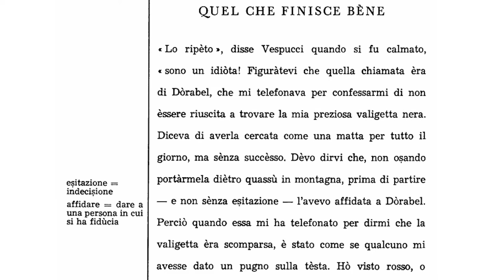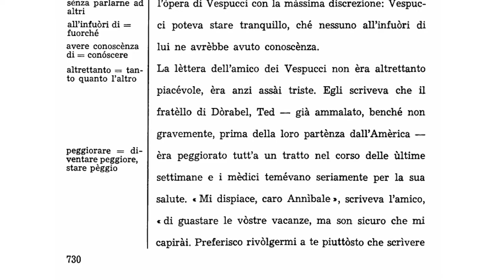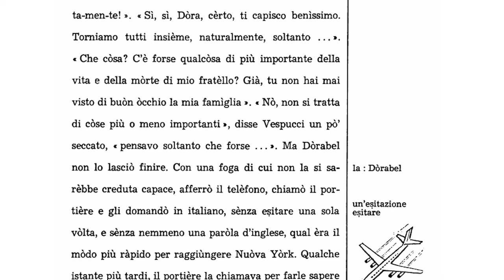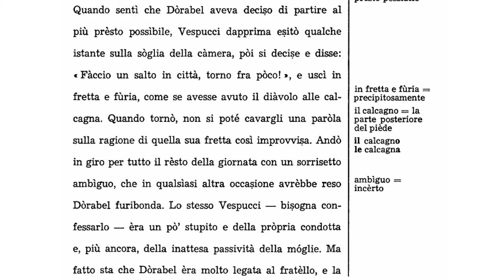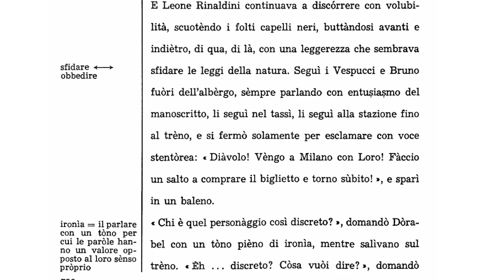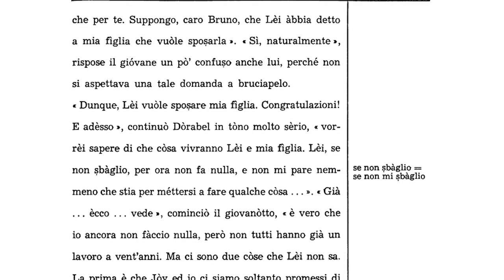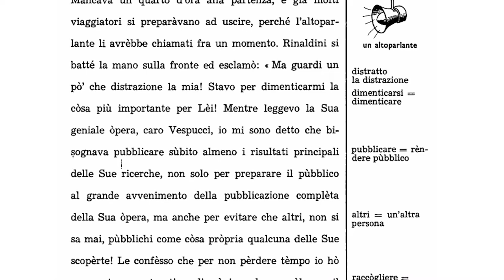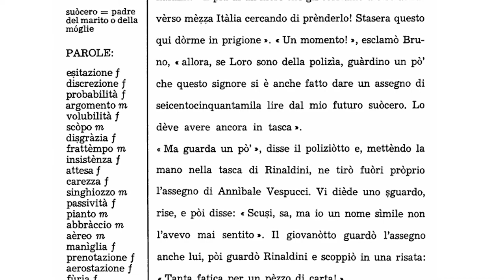(50/50) Italian by the Nature Method (L'Italiano Secondo Il Metodo Natura) | La Fine del Libro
An explanation of how the book works is given in the video of the first chapter. If this is your first time coming across this book, please see that video.

LINKS